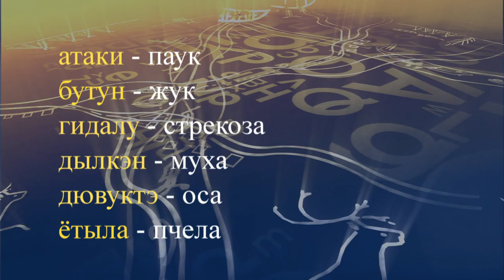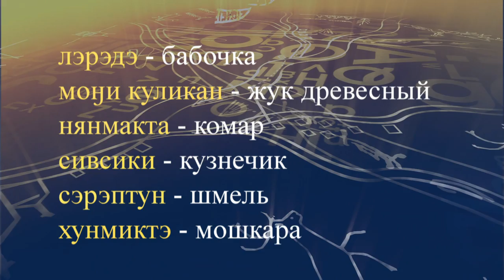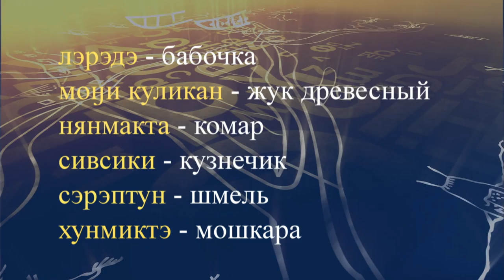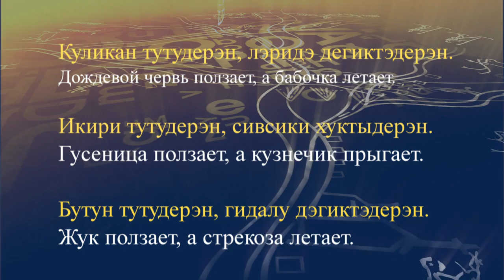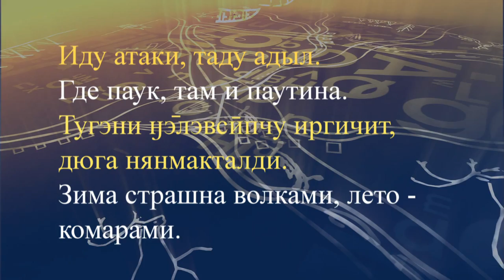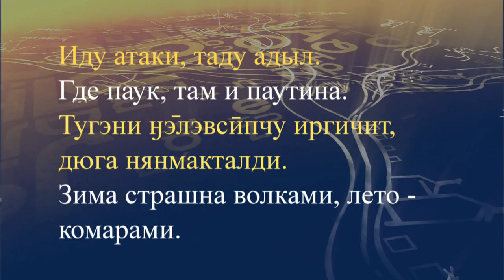teleuroki evenk 12